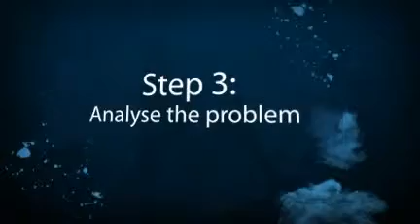Systems Thinking: Problem Solving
Problem solving in business processes with systems thinking management.